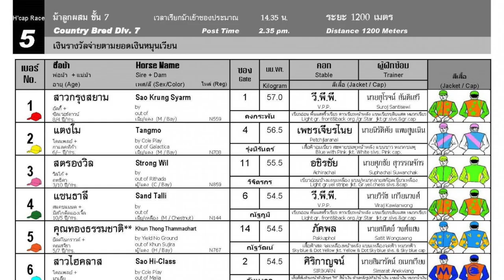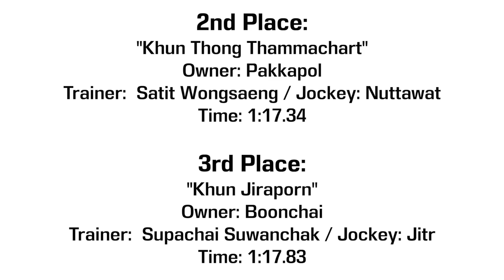SAO HI-CLASS wins! 01/10/2023 - Race 5 - Division 7